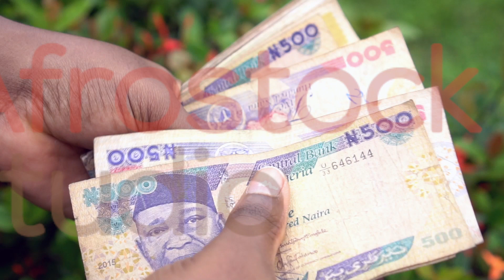Counting Five Hundred Nigerian Naira notes